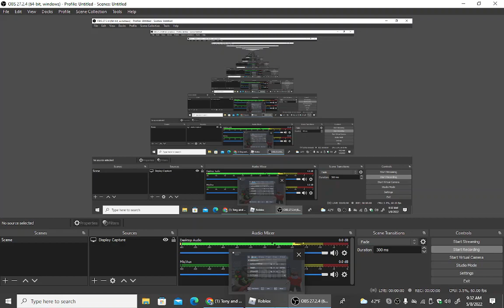[Mother's Day 2022] Elevators at Tony and Big Tony Elevators HQ Roblox